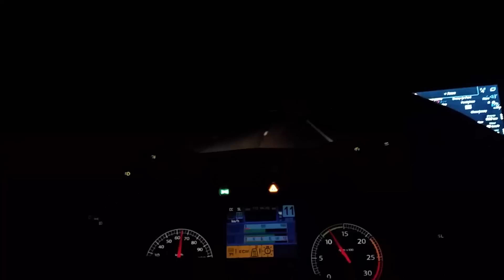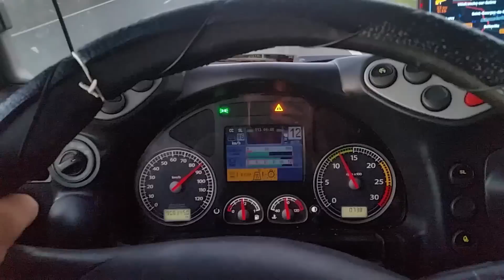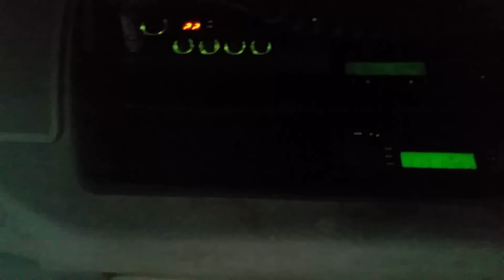DriverDeY Bonus 05 Iveco Stralis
Am condus putin pe iveco stralis e5. Am lipit mai multe video-uri ca sa fie putin mai lung.
Daca ti-a placut, nu uita sa dai un like si sa te abonezi pentru a nu pierde urmatoarele gameplay-uri.